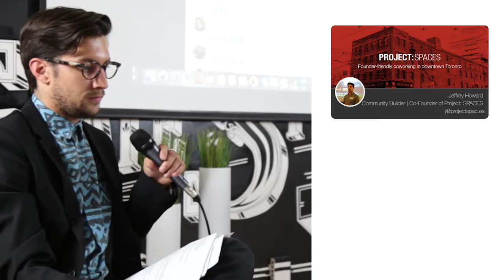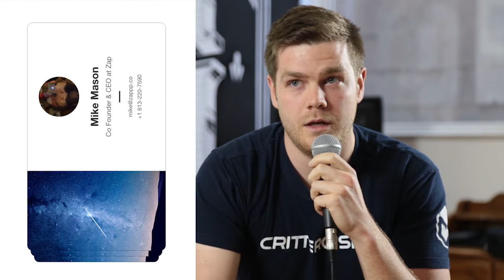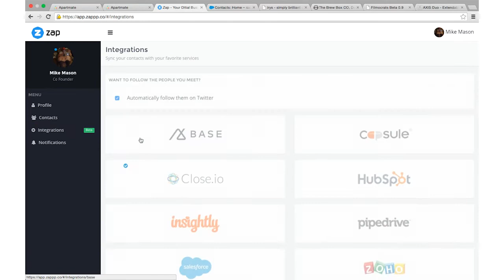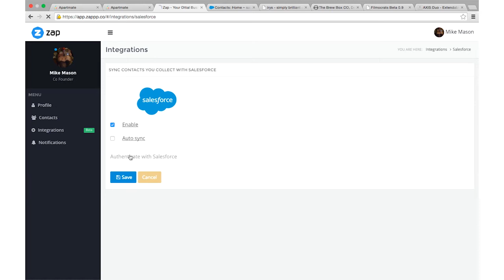Zap | DEMO NIGHT 2015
Demo of Zap by Cofounder Mike Mason at the 2nd annual Project: SPACES Demo Night on July 17th, 2015.

Hosted by SPACES Cofounder, Jeffrey Howard.